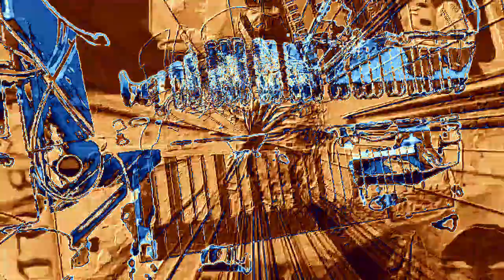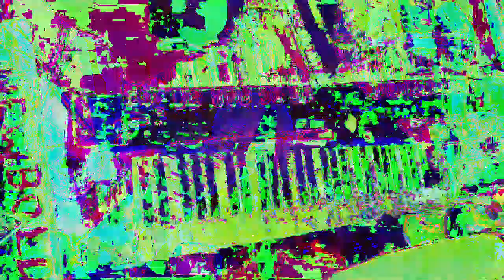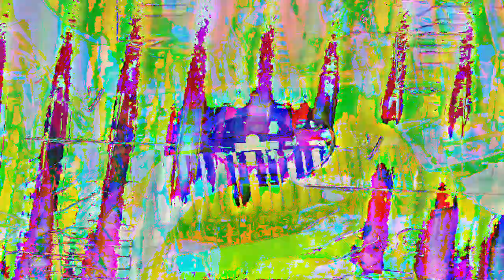[EPILEPSY WARNING] Movie 23 02 16 15h28m54s